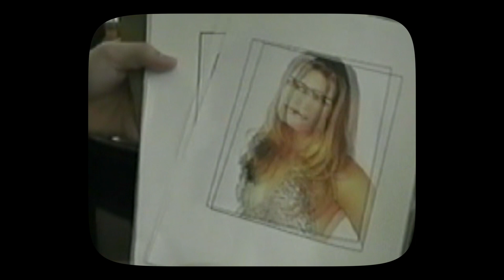Mobile Magic Plastic Surgeons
Plastic Surgeons in Lafayette Louisiana specializing in state-of-the-art cosmetic rendering done in the comfort of your own home. Botox, liposuction, face lifts, nose jobs, breast augmentation, lip fillers, collagen injection and brain transplants.